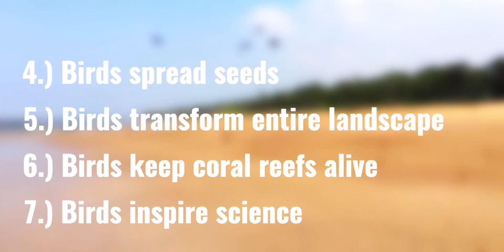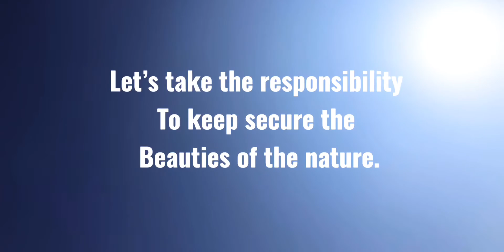Birds benefit | birds advantages | birds disadvantages | Rkstudio93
Birds are a group of warm-blooded vertebrates constituting the class Aves, characterized by feathers, toothless beaked jaws, the laying of hard-shelled eggs, a high metabolic rate, a four-chambered heart, and a strong yet lightweight skeleton. Birds live worldwide and range in size from the 5 cm (2 in) bee hummingbird to the 2.75 m (9 ft) ostrich. There are about ten thousand living species,[3] more than half of which are passerine, or "perching" birds. Birds have wings whose development varies according to species; the only known groups without wings are the extinct moa and elephant birds. Wings, which evolved from forelimbs, gave birds the ability to fly, although further evolution has led to the loss of flight in some birds, including ratites, penguins, and diverse endemic island species. The digestive and respiratory systems of birds are also uniquely adapted for flight. Some bird species of aquatic environments, particularly seabirds and some waterbirds, have further evolved for swimming.

Shot and edited by: Rajesh Kumar